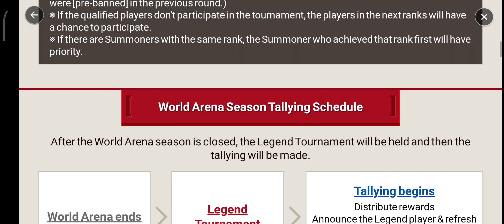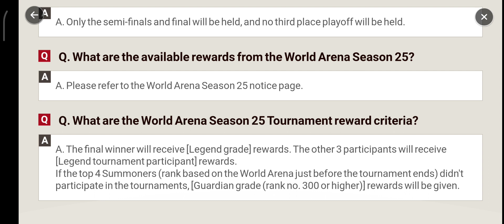🏆[Info] World Arena Season 25 Legend Tournament Live Streaming Notice🏆 - Summoners War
Sabtu 17th June 2023, Pukul 12:47sm Jam Pukul 23:59am (TST)
Minggu/Senin 18th/19th June 2023, Pukul 2:59am Jam Pukul 3:59am (TST)

World Arena Season 25 will be ending on Jun. 17th 12am PDT!

Once the season ends, the top 4 Summoners of the World Arena Season 25 will be competing against each other in ‹Legend Tournament›.

Who will take the Legend title?

Check out the live stream of ‹World Arena Season 25 Legend Tournament› on Jun. 17th 12am PDT to find out!

[World Arena Season 25 Legend Tournament Live Stream Details]
- Schedule: Jun. 17th 12am PDT

- Stream Details:

Language Casters Streaming Channel
KO Kyuhwan Kim, Byunja, skit [GO]
EN Apze, Stoic [GO]
DE xnightx96, Raxxaz [GO]
FR Sheisou, videokilled [GO]
JP Kic, たくぞー10 [GO]
ES SubzeroVM, Solarizard [GO]
PT Mr. Sloth, Monagua [GO]
TH Zera, Docthurr [GO]
VN Ngoan Van Hia, S.T.Y [GO]
ID Gavri Games, YinYang SW [GO]
CNT Er!cB, Pkkfear [GO]
CNS 影子灬小风 (Shadow Feng), 雀嘴主任 (Peter Li) [GO]

Please look forward to ‹World Arena Season 25 Legend Tournament›.

Thanks!​🙏